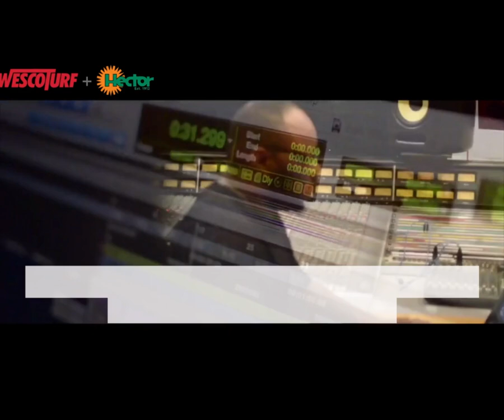Wesco Turf + Hector Turf Secret Talents - Sean Bright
Our very own Sean Bright has his own secret talent!